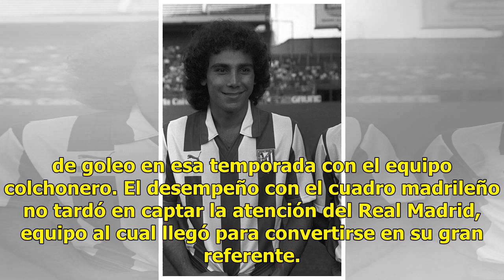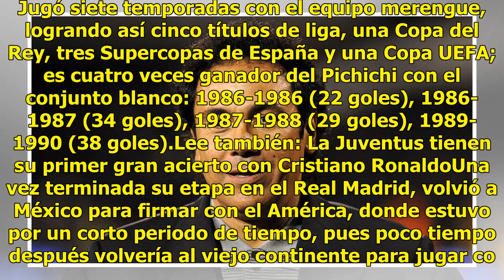Los 60 años del Pentapichichi ¡Feliz cumple Hugo Sánchez!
Hugo Sánchez cumple este 11 de julio su cumpleaños número 60. El exfutbolista azteca, avalado por muchos como el mejor de toda la historia de México, fue conocido como 'Hugol' y logró muchos de títulos en los clubes por los que pasó, además de logros individuales que lo señalan como uno de los grand...